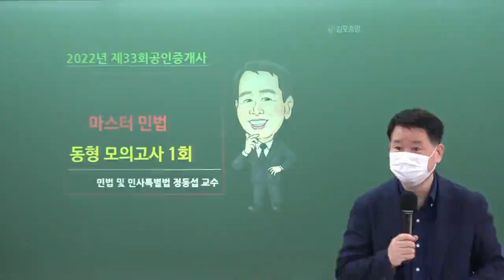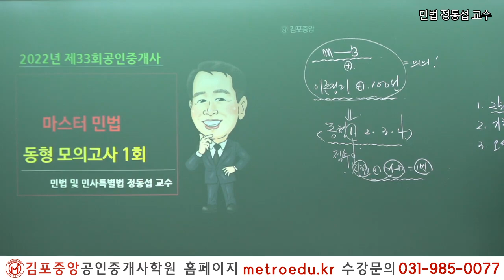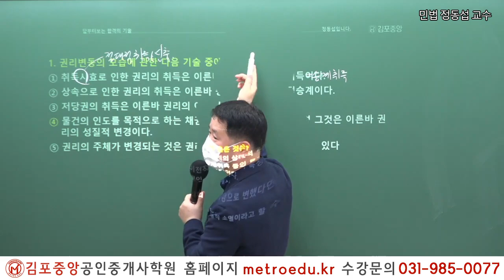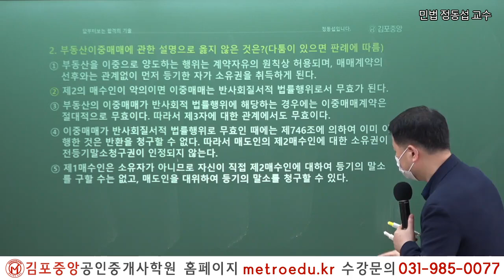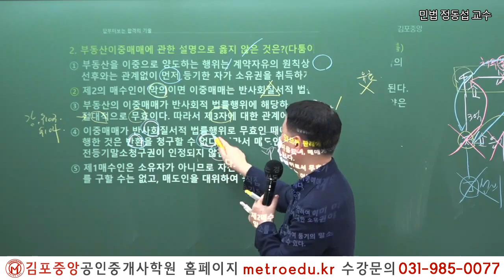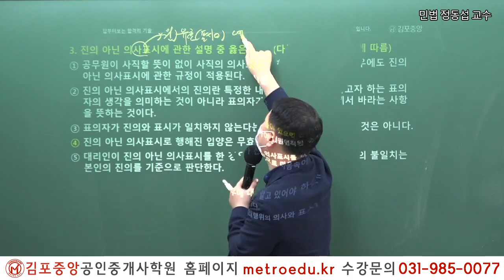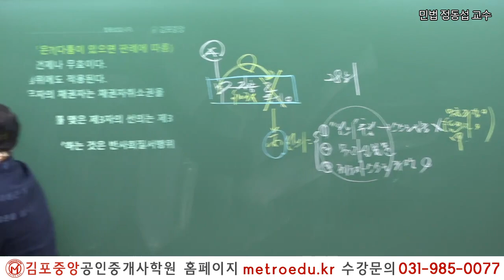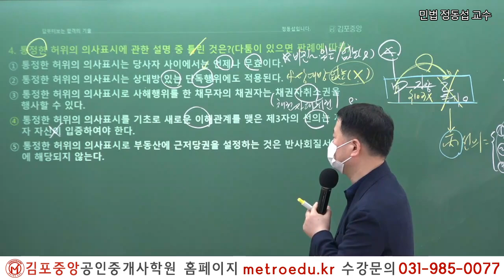[공인중개사학원 김포중앙] 제33회대비 민법 정동섭교수님의 전범위 모의고사 문제풀이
full버전은 김포중앙 홈페이지에서 시청 가능합니다!
9~10월 100선&전범위 모의고사 패키지 확인하기

*본 강의 촬영일은 2022년 9월 20일 입니다.